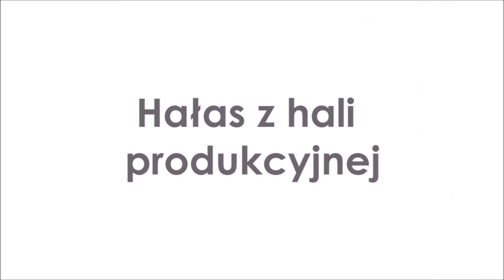Lokalizacja źródeł dźwięku Wibro Akustyka